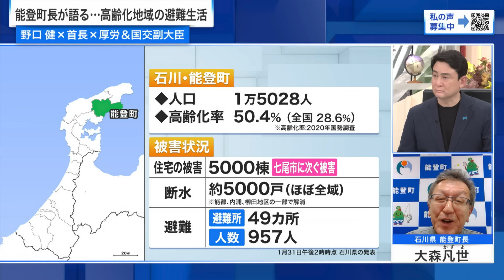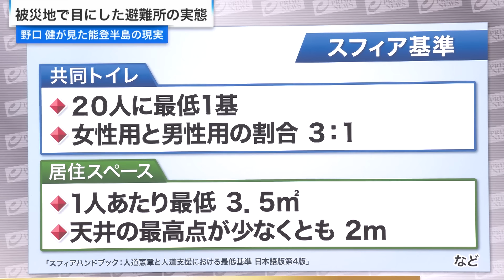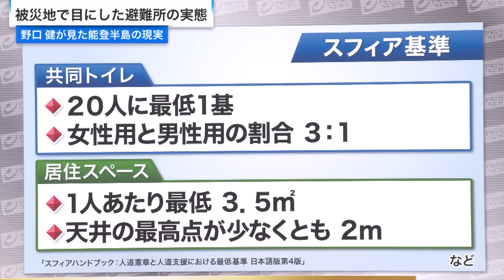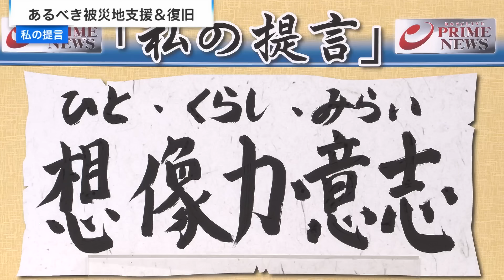【野口健×能登町長×厚労＆国交副大臣】被災地支援＆復旧…優先すべき課題は 野口健×大森凡世×宮﨑政久×堂故茂 2024/1/31放送‹後編›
能登半島地震から１カ月。被災地の厳しい現実と必要な支援策は何か。そして、復旧復興への道筋を野口健氏、厚労＆国交副大臣、地元首長をゲストに議論する。

『能登半島地震１カ月の現実と今後　野口健×首長×副大臣』

能登半島地震から１カ月。未だ断水が続き、厳しい現実と向き合っている被災地と住民の今後について、現地への支援活動を積極的に行っている、アルピニスト・野口健氏が見た生活支援の実態や復旧復興の課題、甚大な被害を受けた石川県輪島市と能登町の首長が語る、今被災地が求める支援など、宮﨑政久厚生労働副大臣と堂故茂国交・復興副大臣も迎え、復旧復興に向けた道筋を問う！

▼出演者
‹ゲスト›
宮﨑政久　(厚生労働副大臣)
堂故茂　(国土交通副大臣 復興副大臣)
野口健　(アルピニスト)
坂口茂　(石川県輪島市長)　（リモート出演）
大森凡世　(石川県能登町長)　（リモート出演）